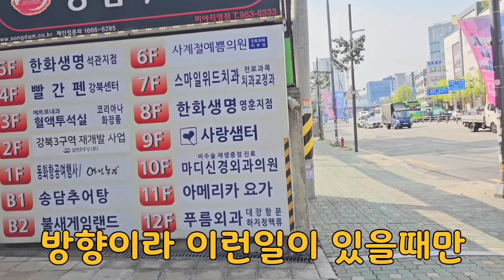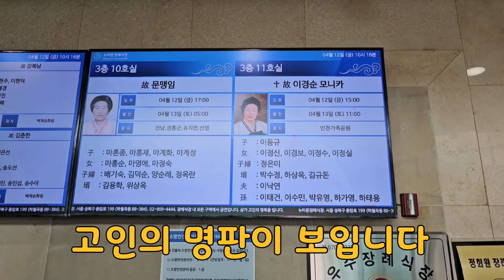((뉴타운장례식장)) 미아사거리역에 위치한 장례식장 직원어머님 조문을 하러 찾아가봅니다. 간만에 미아사거리 근방을 돌아보네요